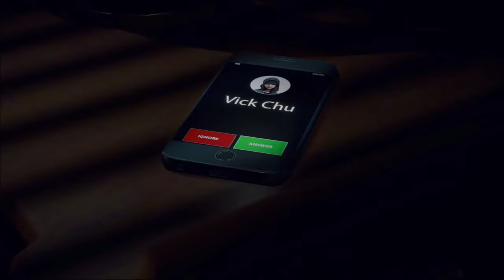Deadrising 4 Lets Play Ep.1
Welcome to DeadRising 4. Hope you enjoy!